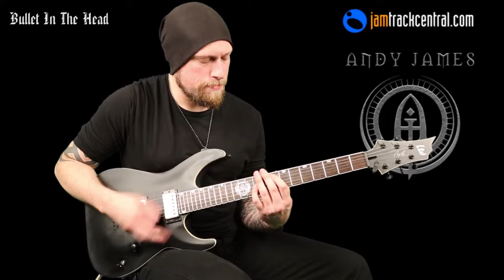Andy James Bullet In The Head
PDF / GP TAB / MP3 BACKING TRACK